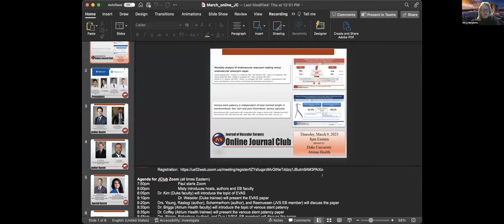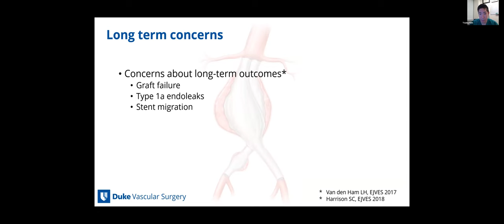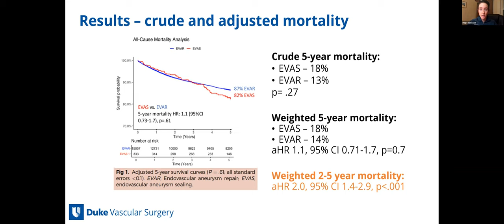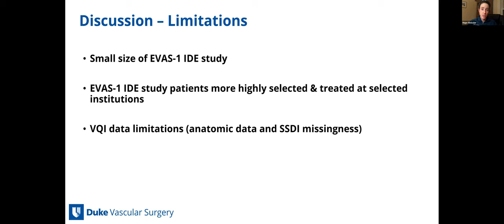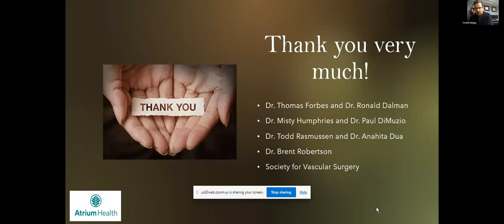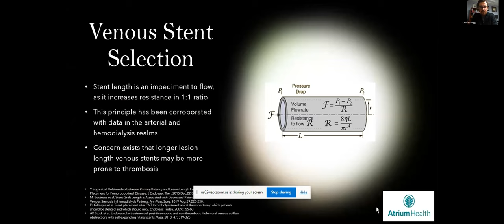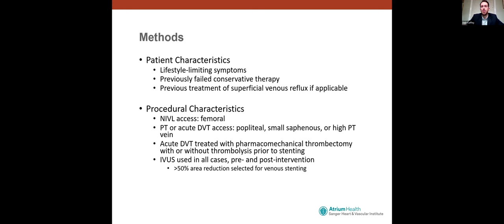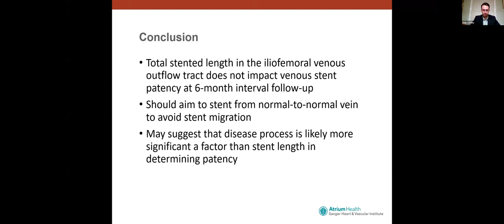March 2023 JVS Journal Club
Articles:
Mortality analysis of endovascular aneurysm sealing versus endovascular aneurysm repair

Venous Stent Patency is Independent of Total Stented Length in Non-thrombotic Iliac Vein and Post-Thrombotic Venous Stenoses